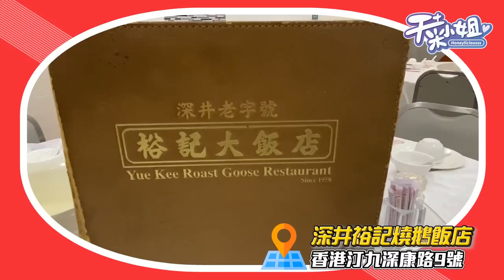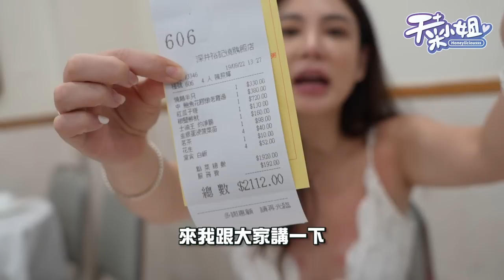深井裕記燒鵝還是一樣好吃嗎？【天菜小姐生活系列】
每次回來香港，一定要來吃一下深井的老字號【裕記燒鵝】
大家覺得是燒鵝的首選之一嗎？
底下留言讓我知道你們心中燒鵝的首選是哪家店呢！？

深井裕記燒鵝飯店地址：香港汀九深康路9號